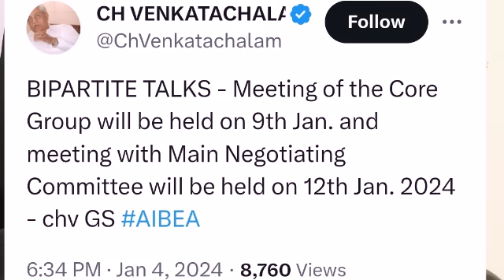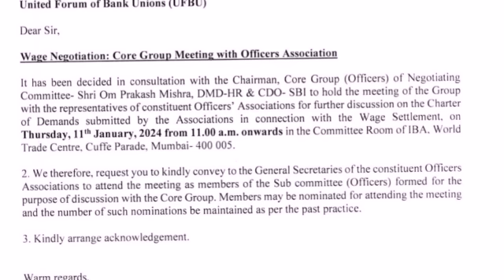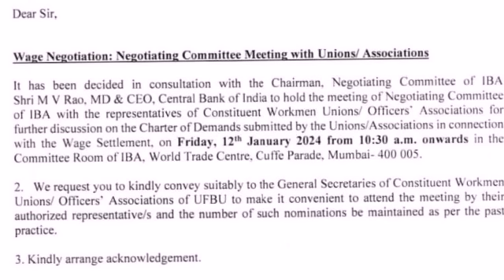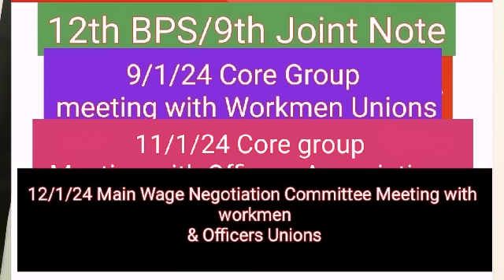12th BPS wage negotiations meeting